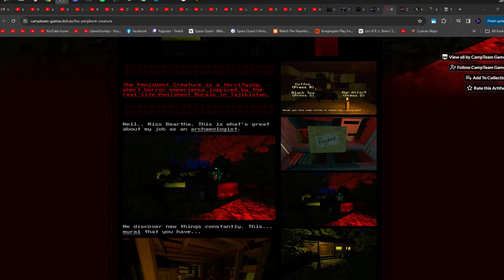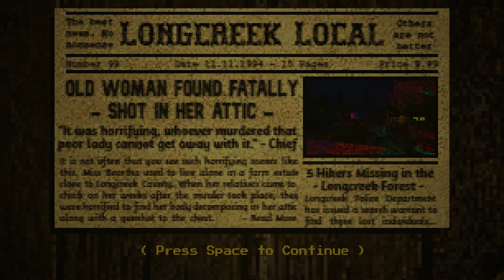Something Crawled Out Of This Painting...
Searching for an ancient mural we end up at a strange old farmhouse...